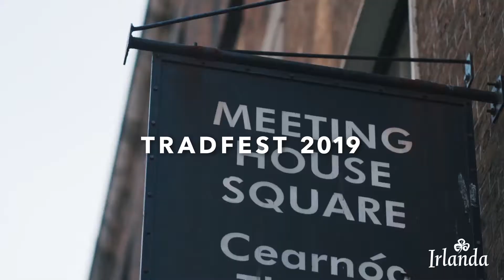TradFest a Dublino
A gennaio parti per il festival di musica tradizionale irlandese più grande dell'isola. Perditi nel ritmo e nei suoni nell'incredibile cornice del Temple Bar.